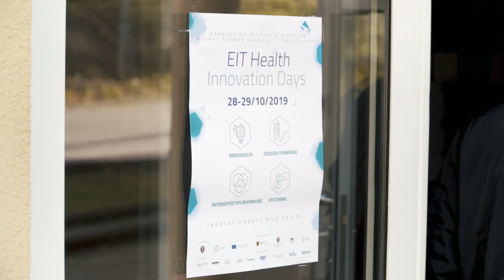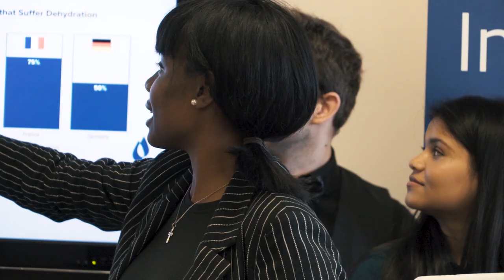EIT Health Innovation Days 2019 at Medical University of Gdansk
28-29th of October 2019, Atheneum Gedanense Novum, Medical University of Gdansk.

The Innovation Days initiative involves both the academic environment of all Tri-city universities, including lecturers, students, graduates and PhD students, as well as the business ecosystem (start-ups, companies, entrepreneurship and social engineering trainers).

Film produced by Maj Film Produkcja Filmowa